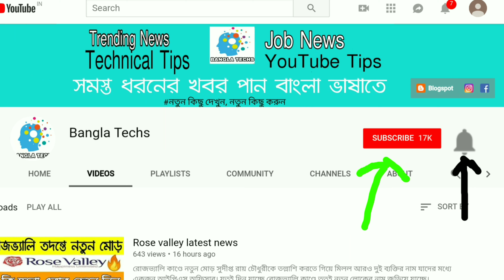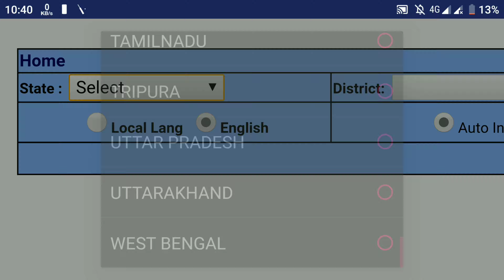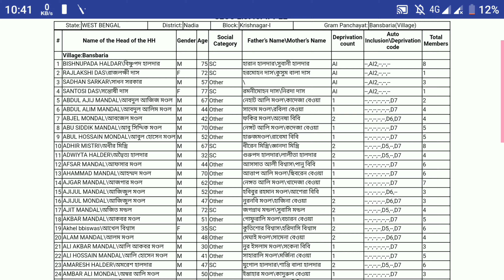Bpl list 2020 west bengal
এই ভিডিওতে দেখানো হয়েছে কিভাবে আপনারা খুব সহজে বিপিএল লিস্ট ডাউনলোড করতে পারবেন।

. DOWNLOAD LINK.